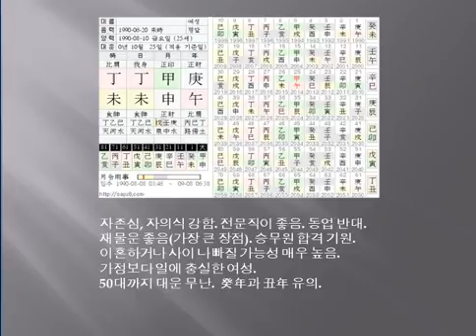사주동영상분석20-이청아2